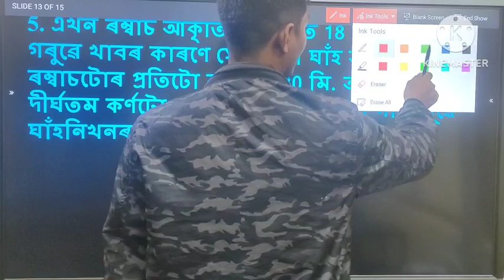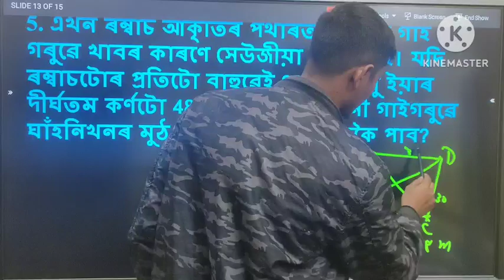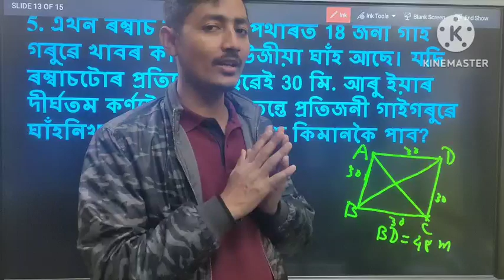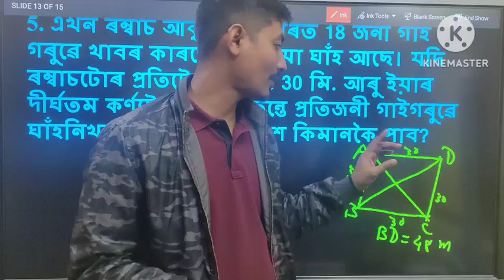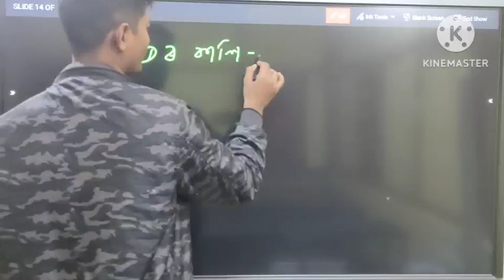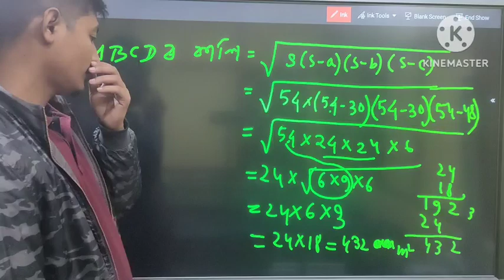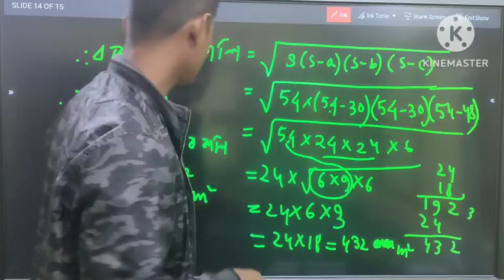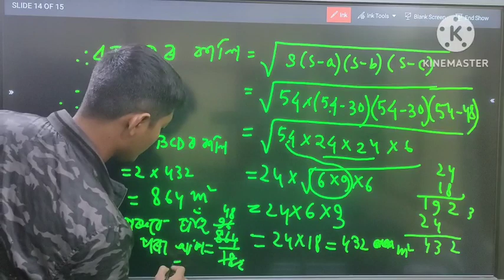HERONS FORMULA//CLASS 9// Q 5//SEBA //CBSE